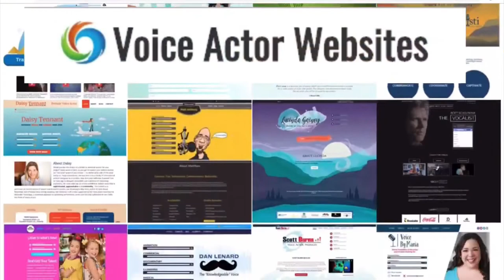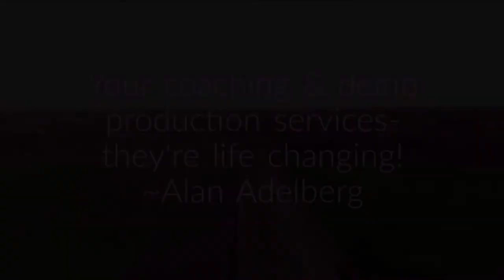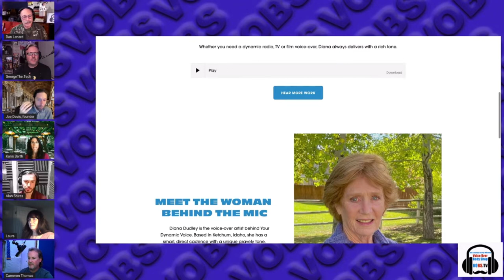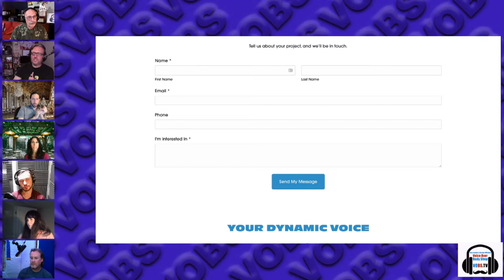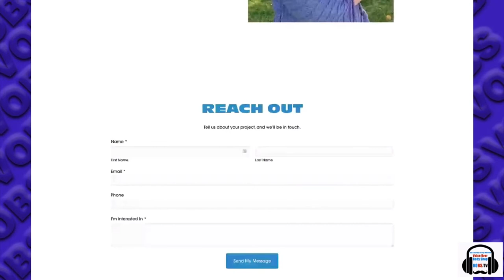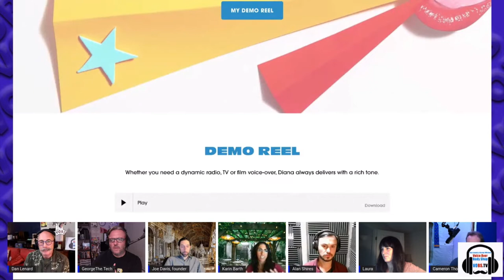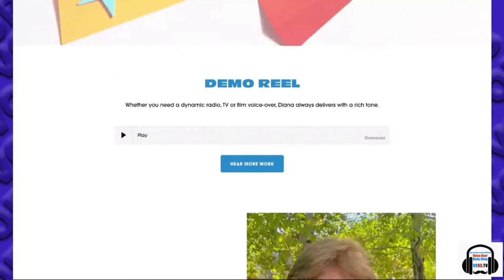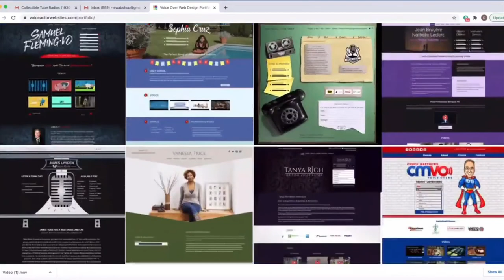VOBS - Voice Over Body Shop - Ep 216 with Joe Davis and Co.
Is Your VO Website Up TO Snuff? Joe Davis and his Crack Team At Voice Actor Websites Take a Look!

Joe Davis has over 18 years of experience working in digital marketing and web development and has spent the last 10 years focused on the world of voice over. During that time, he has developed numerous websites, internet platforms and marketing plans for voice actors, agents, voice over businesses, and other VO professionals.
He loves helping entrepreneurs shape and develop their ideas into viable businesses. This includes the entire process, from conceptualization all the way through to implementation.

He’s our guest this week on Voice Over Body Shop along with his team at Voice actor websites; Director Karin Barth, Cameron Thomas, Alan Shires and Laura Cunningham!

HEY! Catch the replay all week on Facebook @

Vo2Gogo
Vo2Gogo.com

VOICEACTORWEBSITES.com